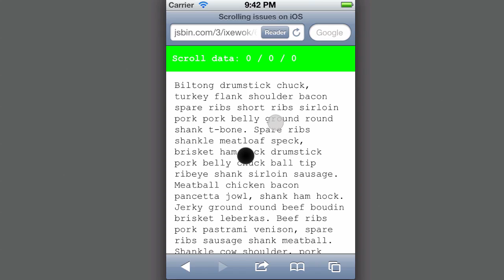position:fixed drifting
When the page is zoomed at all (which can happen on rotate), the position:fixed element begins to drift off the page (bug raised during iOS 5 beta, still present in iOS 5.1.1)